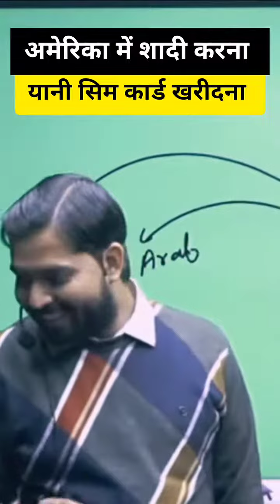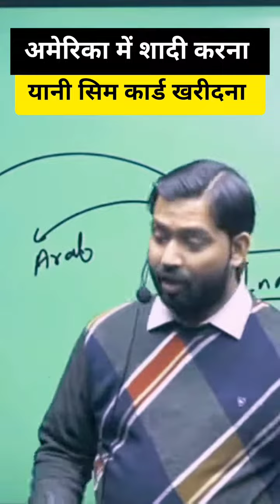अमेरिका में शादी करना यानी सिम कार्ड खरीदना 😱 Khan sir comedy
खान सर पटना | Khan sir motivational speech

best motivational speech by Khan sir , Khan sir motivation video

Reference Tags :
khan
khan sir
Khan sir ka class room
Khan sir official channel
khan sir gaming channel
motivation Khan sir
motivation success
khan sir best motivational speech
khan sir motivation video
khan sir motivational shayari
khan sir biology
EL SetGoals
short
ytshorts
khan sir funny video
khan sir motivational speech love
khan sir comedy video
motivational speech by khan sir
khan gs research centre
Khan sir shayri
khan gs
ankit sir reasoning
aarambh hai parchand song
khan gs research cente
khan gs research center exposed
khan sir funny reply
best motivational video
kapil sharma show shyari
rahat indori shayari
zakhir khan shayari
best shayri
motivational shayari khan sir
Khan sir Patna motivation video
Khan sir interview Vivek bindra
Khan sir interview Sandeep Maheshwari
khansir teachers teacher dayKhan sir Patna motivational video geography sociology history classes Patna motivation video Khan sir interviews Khan Khan